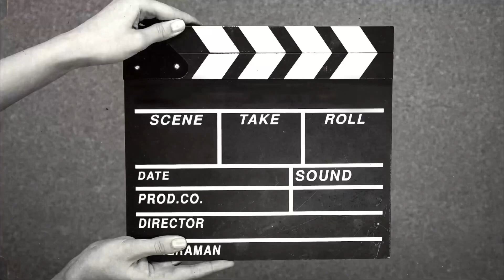Full modified alto ✅ Aaj Ka din special Tha Dosthu ke Saath boot￼ Maza Kiya ￼❤️🫡